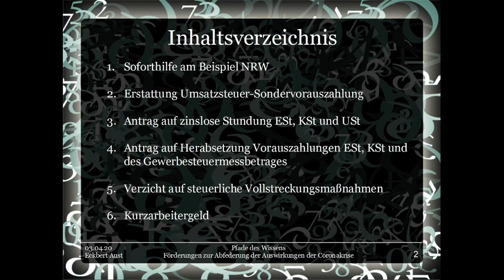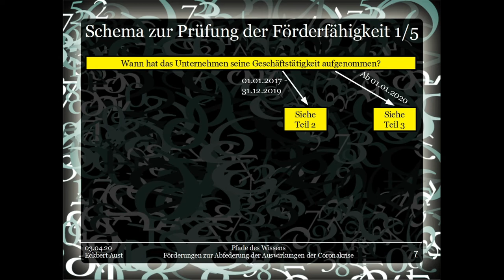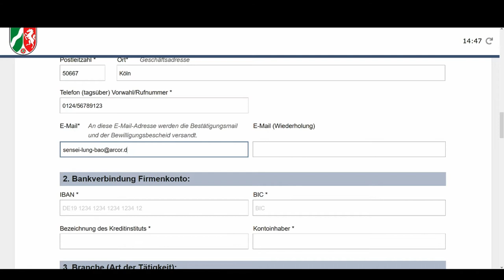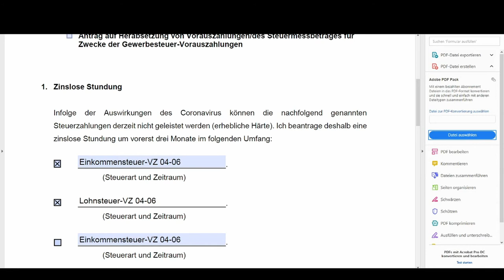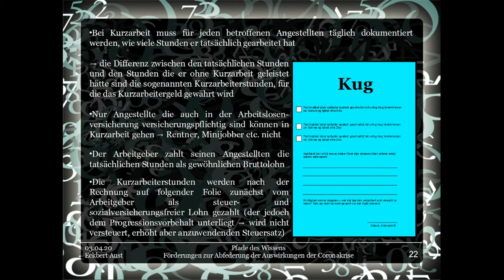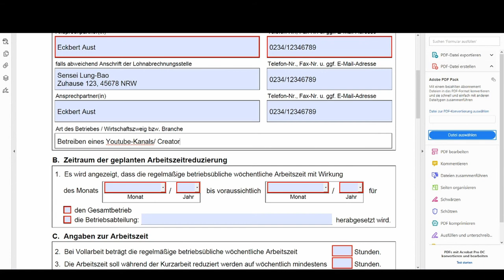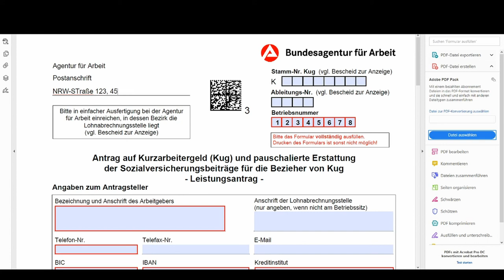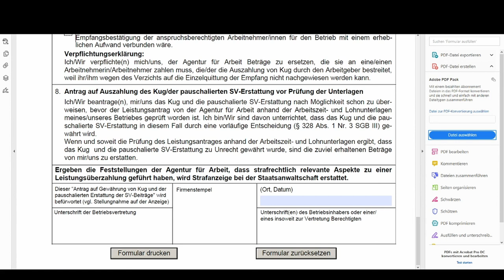Förderungen zur Abfederung der Auswirkungen der Coronakrise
KORREKTUREN:
1)Beim Kug-Antrag hat sich ein Fehler eingeschlichen (mit gelb markiert): das Kug entspricht natürlich nicht der Nettoentgelddifferenz, sondern der Nettoentgelddifferenz x 60% (kinderlose) bzw. 67% (mit Kindern).

Die Coronakrise greift um sich und neben den vielfach diskutierten, gesundheitlichen Auswirkungen ergeben sich für Unternehmen auch wirtschaftliche Fragen die bis zur wirtschaftlichen Existenzangst reichen können: was ist zu tun wenn ich kein Geld mehr habe wenn keine Kunden kommen? Wie bezahle ich Miete, Löhne etc. trotz Umsatzeinbußen oder behördlicher Schließungen?

Für solche Fälle hat die Regierung ein Maßnahmenpaket verabschiedet das die auftretenden wirtschaftlichen einbußen zumindest eindämmen bzw. abfedern soll, um Insolvenzen und dergleichen zu vermeiden. Neben den bundesweit einheitlichen Kurzarbeitergeld (Kug) welches die Lohnkosten durch Seite der Agentur für Arbeit erstattet, sind auch landesweite Förderungen etabliert worden welche die Liquidität und Bonität erhöhen sollen.

Diese werden hier exemplarisch für das Bundesland NRW (andere Länder haben i.d.R. ähnliche Regelungen verabschiedet) dargestellt und aufgezeigt wer welche Förderungen beantragen kann um sein Unternehmen, sofern es in wirtschaftliche Bedrängnis gerät, vor den wirtschaftlichen Bankrott zu retten. Vorraussetzung ist allerdings immer, dass die wirtschaftlichen Schwierigkeiten direkt (Schließung; Kundenrückgang) oder indirekt (Lieferungen werden nicht erhalten) mit Corona in Verbindung zu bringen sind.

Insgesamt ist es dann möglich die Lohnkosten auf 0 € und die betrieblichen Steuern sowie die Umsatzsteuer vorerst auf 0 € abzusenken, sodass nur laufende Kosten wie Mieten und Leasingraten verbleiben. Diese können i.d.R. mit der Soforthilfe beglichen werden, da diese mindestens 9.000 € beträgt und quasi für 3 Monate erdacht ist.

Sollten all die genannten Varianten nicht reichen, bietet die Regierung zusätzlich noch günstige Kredite in Verbindung mit der Coronakrise an, die hier jedoch nicht weiter vorgestellt werden.

Links:
NRW-Soforthilfe:

Anzeige über Arbeitsausfall/ Kug-Antrag (unten rechts auf der Seite unter der Rubrik "Downloads"):